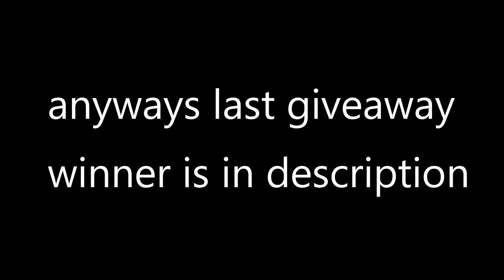CSGO SG 553 Danger Close Skin Giveaway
1)Sub my channel
2)Like my videos
3)Use this skin for what and trade link

End until I comeback from Taiwan which is 29 Disember 2019 Maybe.

Goodd lucckkkkkk blyat

Last Giveaway winner is Gaming with Zen(I spin the wheel and this guy won)
Comment go search yourself. By the way ARE YOU COPY MY NAME?

Sub my channel and like my video.ByEE!